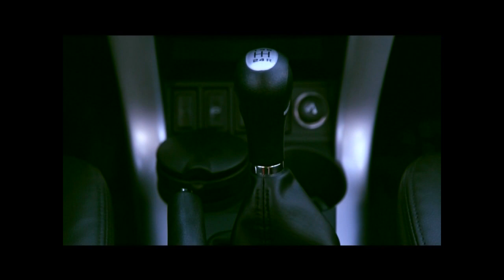NAZ Lifan X60